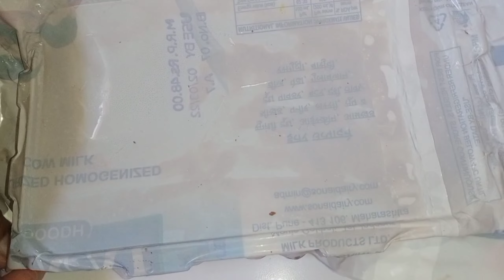Yummy Chocolate Icecream in just 10 Rs at Home/फक्त दहा रुपयांत चॉकलेट आइस्क्रीम बनवा घरच्या घरी 🏠🍨🍦